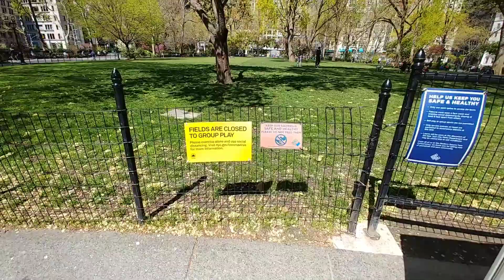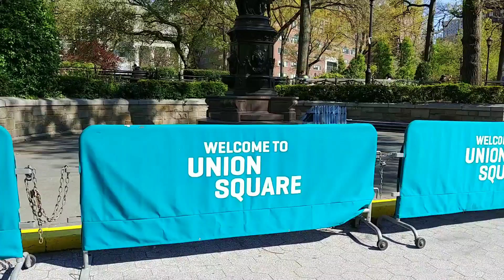Visiting three popular parks in Manhattan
NYC Parks during lockdown